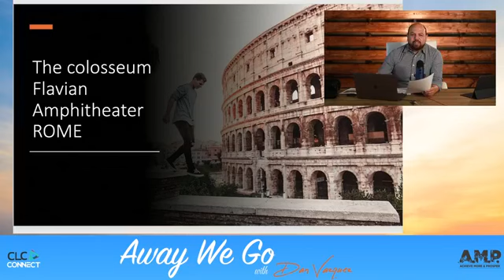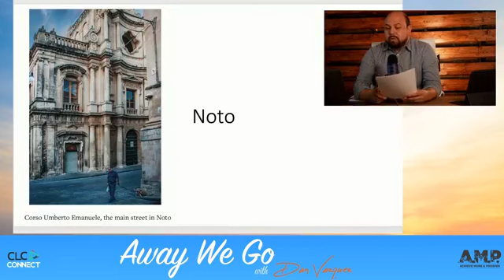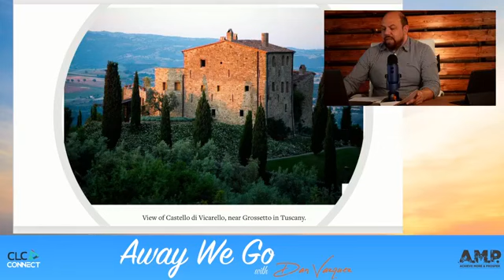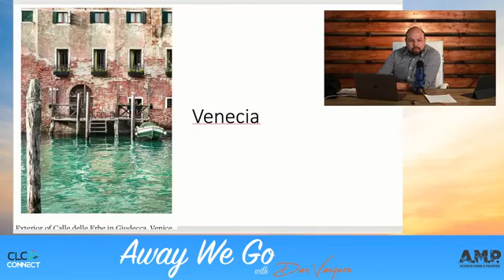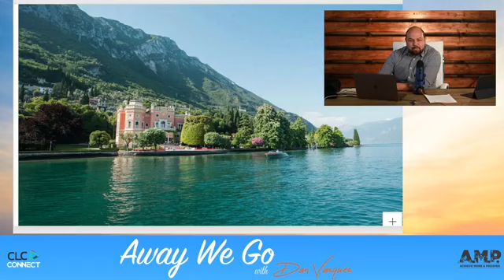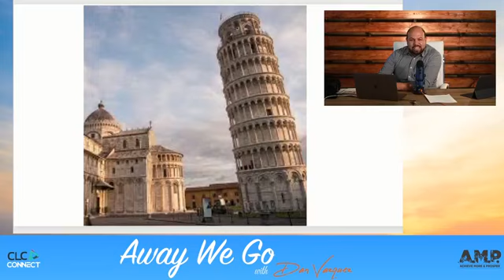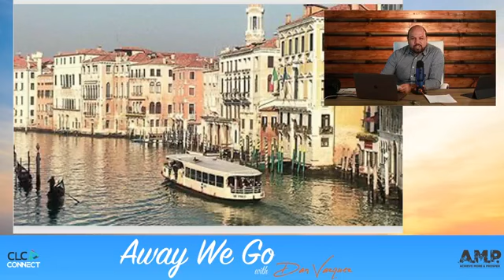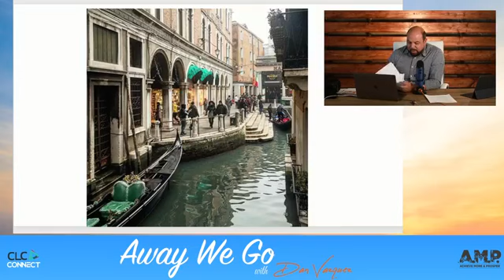Away We Go With Dan: A trip to Italy!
Buckle Up, on this episode of Away We Go, Dan journeys to the land of historic cultures and pizza... Italy! In this hour long episode, Dan talks about his personal travels to Italy, giving you travel tips and sharing pictures of this beautiful country.

Want to keep up to date when new episodes of Away We Go are available? Join us for the livestream on Facebook  weekly at 11 a.m. EST on Wednesday. You can also sign up for the live program by searching CLCWORKS on Eventbrite.